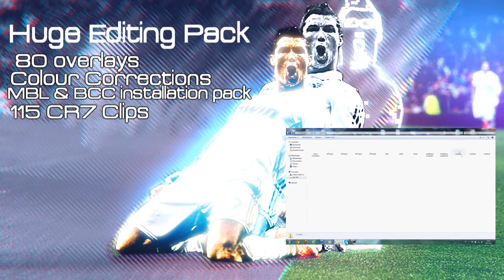Huge Editing Pack|Sony Vegas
HUGE EDITING PACK SONY VEGAS!This is my editingpack for you guys:)

EXTRAS

OVERLAYS

INSTALLATION PROGRAMS(magic bullet looks, bestvideodownloader, Boris fx)

COLOUR CORRECTIONS(magic bullet looks)